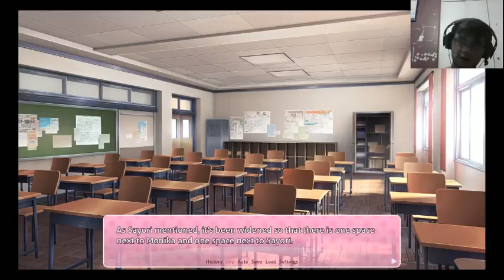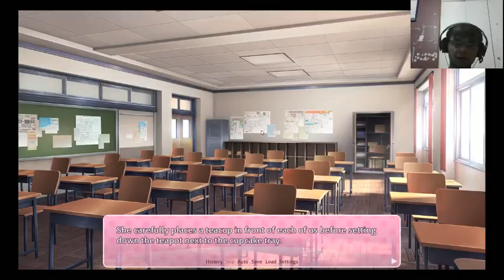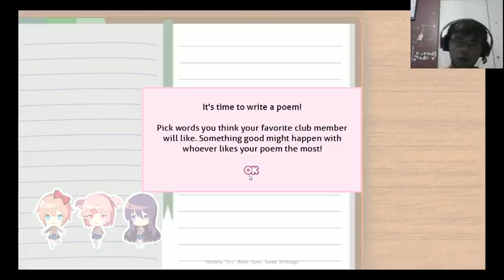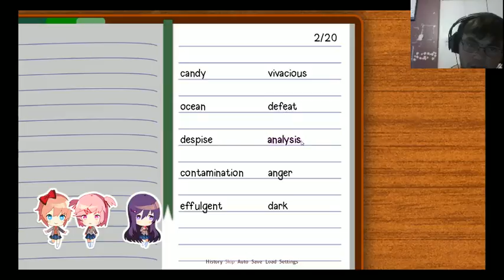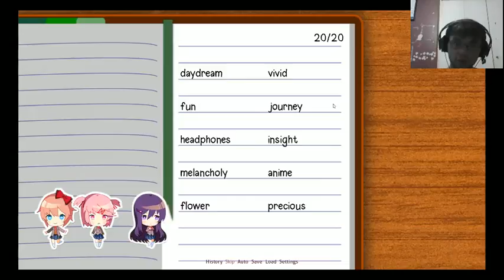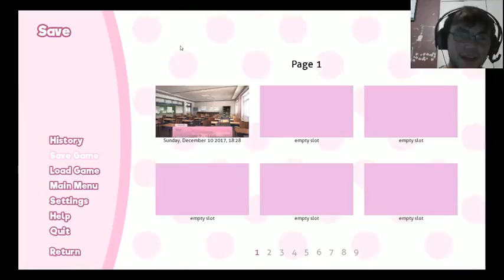Doki Doki Literature Club! | DOBBIE!!! Part 1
ill be playing the hole game trough like a Play trough so enjoy.